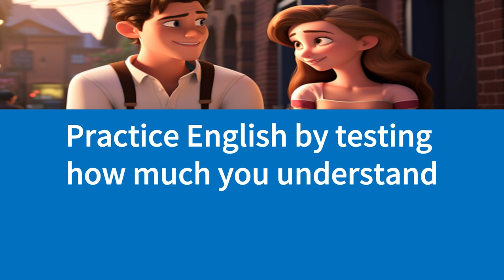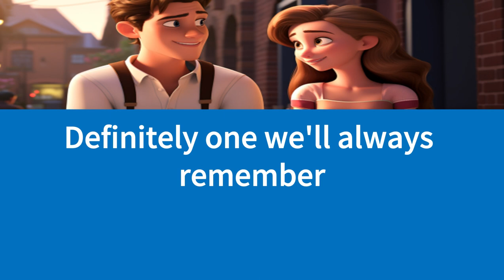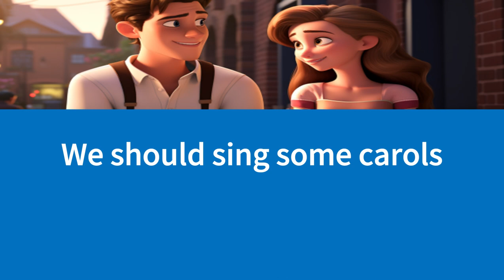Celebrating Christmas Eve | Read 3 times per sentence to Improve English Conversation | CC Subtitles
Improve your English by repeating each sentence.

Practice for beginners with CC Subtitles.

Celebrating Christmas Eve

I love the Christmas lights.

They make the night so bright.

Do you smell the cookies?

Yes, they smell delicious!

I'm baking them for tonight.

I can't wait to try them.

We should sing some carols.

Great idea! I'll get the music.

Your Christmas tree looks beautiful.

Thanks! It took hours to decorate.

I brought some homemade eggnog.

That's awesome! Let's have some.

This eggnog is really good.

Glad you like it, I made it.

What's your favorite Christmas memory?

Probably opening presents as a kid.

Mine is baking with grandma.

Those moments are truly special.

It's nice to be together.

Yes, friends make Christmas better.

Let's watch a Christmas movie.

I'll pick one everyone will like.

Maybe something funny or heartwarming.

How about a classic Christmas story?

We should also hang stockings.

I've got some by the fireplace.

It's starting to snow outside!

It makes tonight even more magical.

Christmas Eve is always special.

It's a night full of joy.

Let's take a walk in the snow.

That sounds like a perfect plan.

It's a beautiful Christmas Eve.

Definitely one we'll always remember.

Happy Christmas Eve to you!

Happy Christmas Eve! Let's enjoy it.

Practice English by testing how much you understand.

Celebrating Christmas Eve